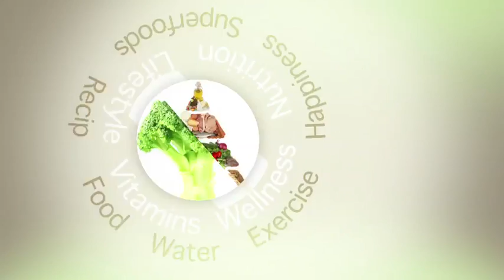اختصاصية التغذية العلاجية نورة العسكر توضح أهمية «الريوق» وكيفية تحضيره صحيًا